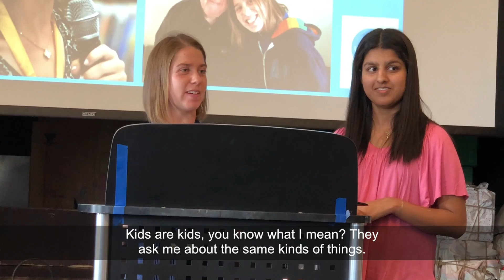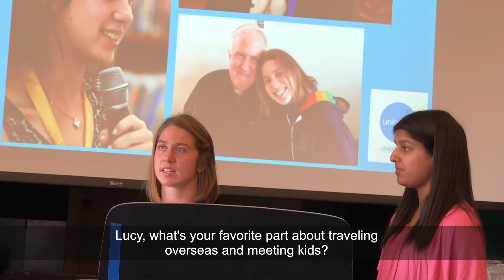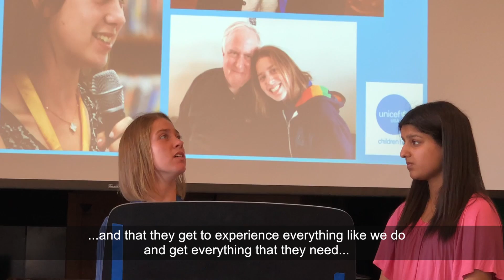Team Lucy Meyer: UNICEF Club at University of Chicago Lab School 4-26-18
I am so proud to be the spokesperson of the Special Olympics--UNICEF USA partnership.  I love helping kids.  It means so much to me.  I went to Chicago and spoke at five schools about the importance of accepting and including children with disabilities. All of the students were so supportive.  The Lab School kids are awesome and I love them so much! I can't wait to go back and see them all again soon!!  To learn more about what I do to help kids with disabilities around the world, please follow me @TeamLucyMeyer